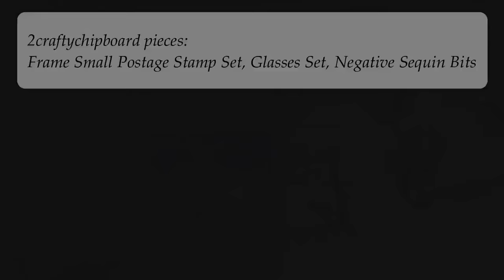Art Journal using 2crafty chipboard with Kripa Koushik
2crafty chipboard used:

* Glasses Set
* Flowering Cluster
* Sequin Negative Bits
* Frame Small Postage Stamp Set